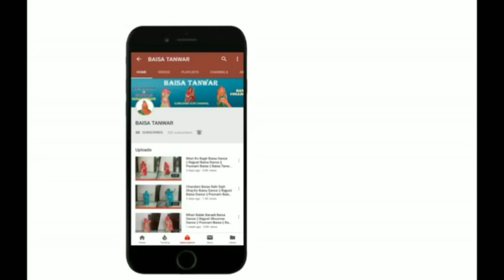POONAM TANWAR WEDS SHAITAN SINGH || TORAN || JHILMIL KI AARTI || RAJPUTI RITUALS || BAISA TANWAR